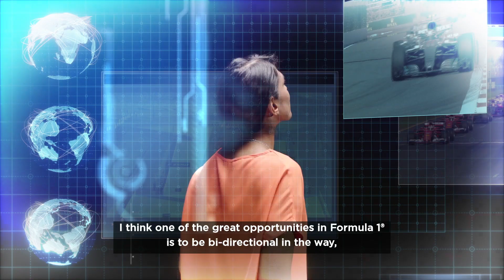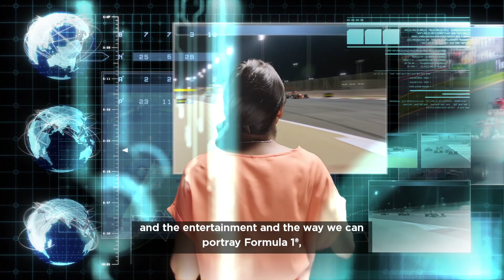DigitalTransformation with Formula One | Tata Communications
Formula One is the most technologically advanced sport in the world. As such, the fan experience is changing to include more and more details, thereby increasing fan immersion. Tata Communications' support has ushered in a new digital transformation era with F1.

With innovative solutions like remote production, Tata Communications and Formula 1 have been redefining sporting content. Their joint vision extends to a bi-directional relationship with fans of the sport. The F1 Connectivity Innovative Prize has been a very successful endeavour in getting fan feedback on what type of viewing experience the fans want.

In this video, Ross Brawn, Formula 1 Managing Director, gives his perspective on the digital transformation with F1 powered by Tata Communications.